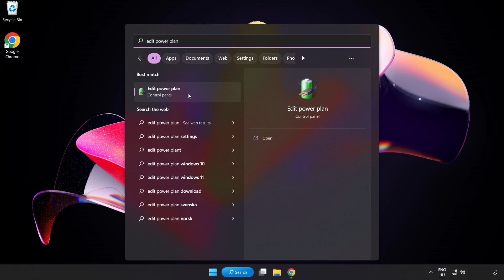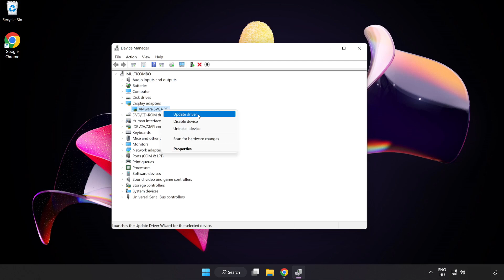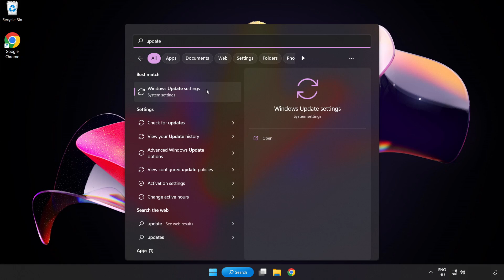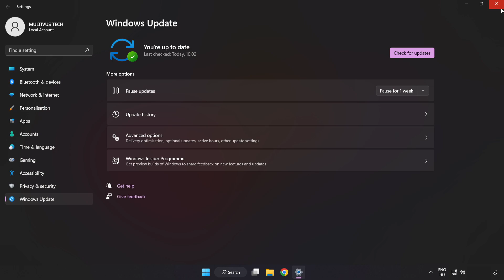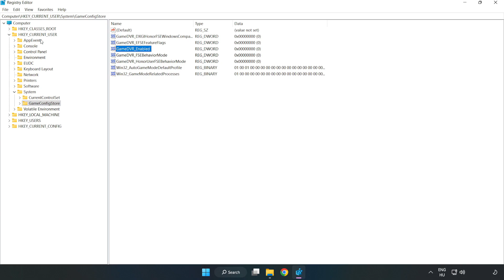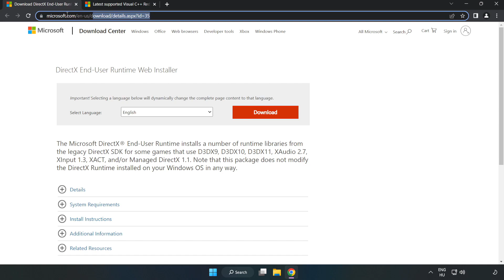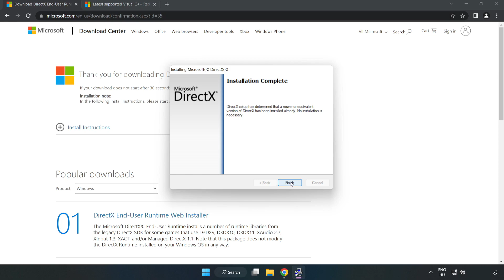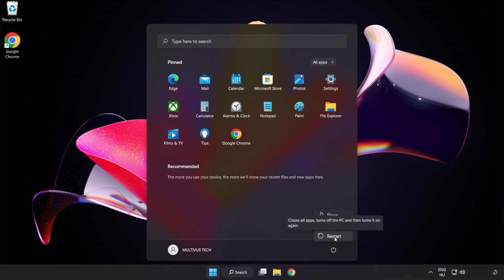How to FIX CarX Drift Racing Online Low FPS Drops & Lagging!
I'm going to show How to FIX CarX Drift Racing Online Low FPS Drops & Lagging!